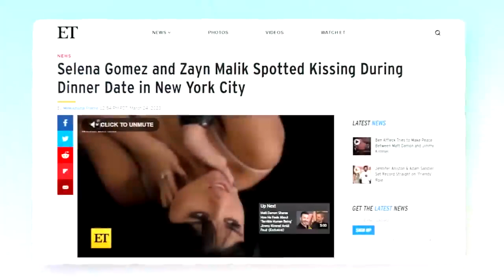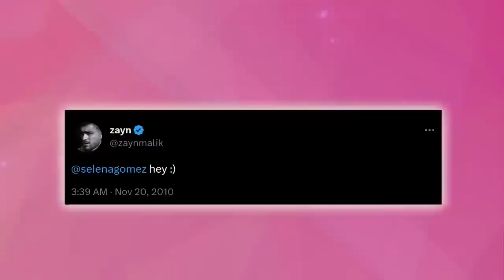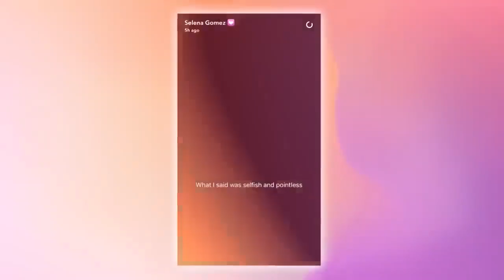Zayn Malik and Selena Gomez Confirm The Rumors HD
Zayn and salena comfirm thatthey are in relationship